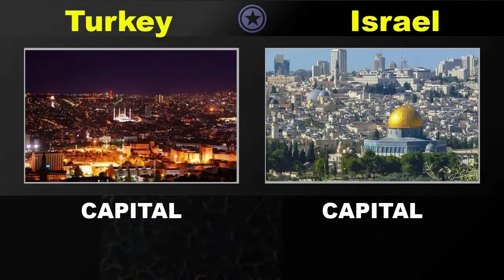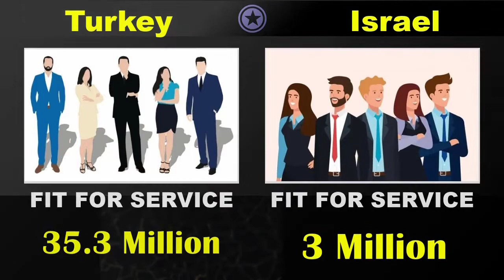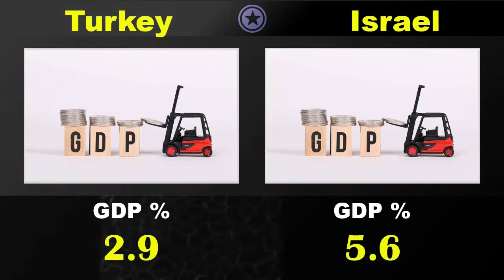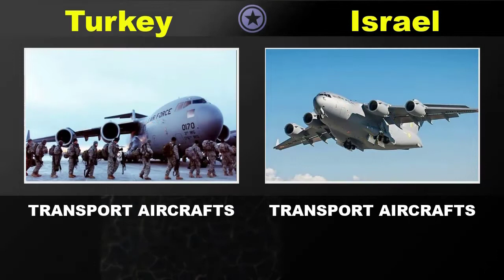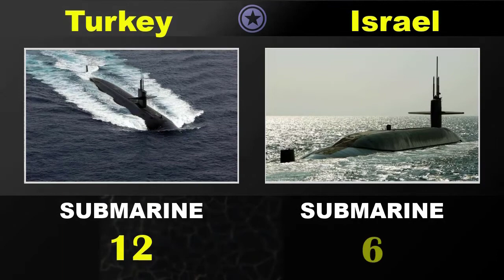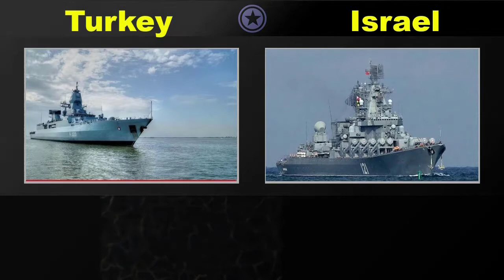Turkey vs Israel Military Power Comparison 2022 | Defence Tools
In this video I have made a military power comparison between two countries TURKEY and ISRAEL to see who is most powerful. This video will show you comparison of  Army, Land Strength comparison, Air force power comparison and Naval power comparison of ISRAEL VS TURKEY.